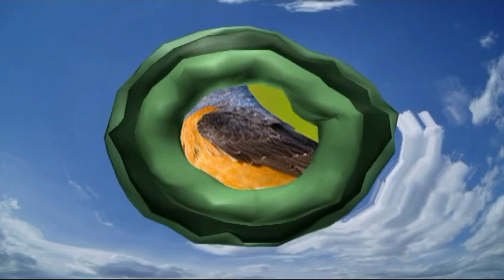Hlasy okolo nás: Ptáci - 4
Ptáci - 4